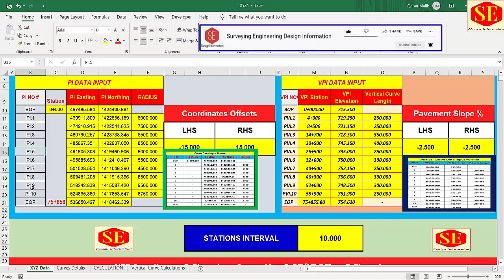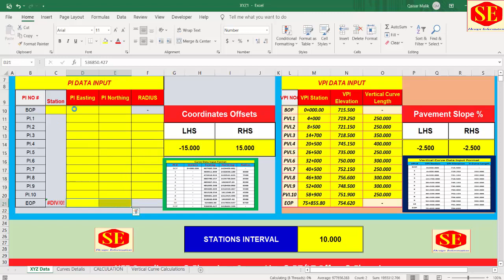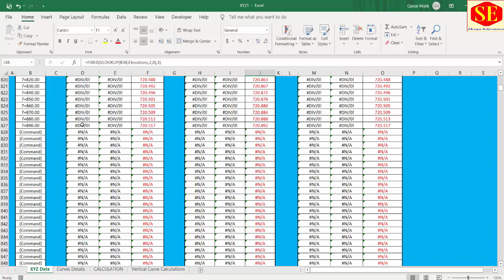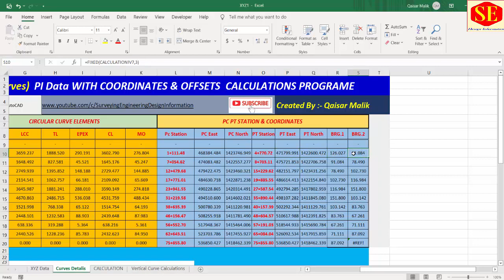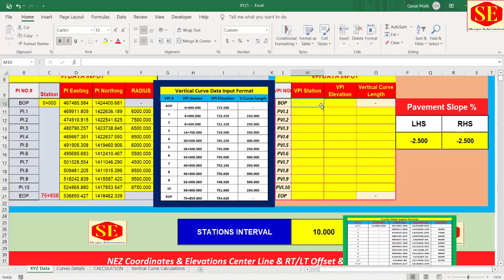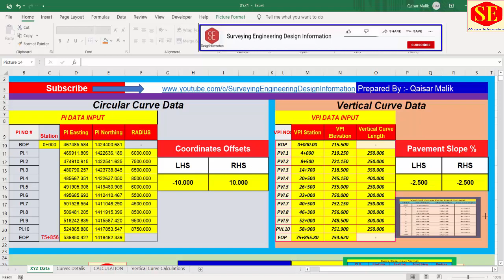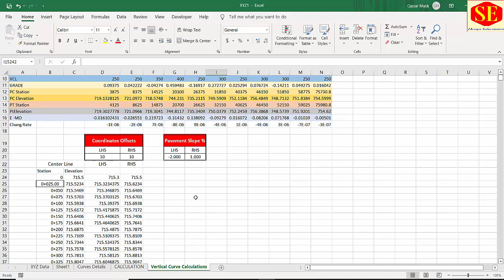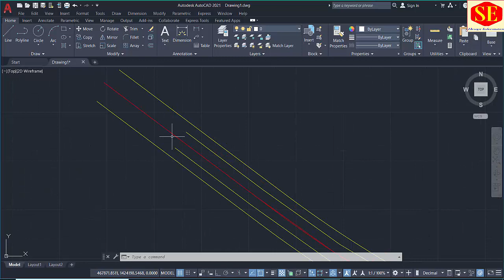XYZ |NEZ| Coordinates Calculation With Horizontal & Vertical Curves in Excel With PI and VPI Data.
This video about Coordinates & Elevation Calculation in Excel With Circular Curve & Vertical Curve Complete Calculations . Enter 10 Circular & Vertical Data With Plan & Profile Drawings in any project this Excel Sheet Calculation Complete Easting Northing & Elevations Values. Very Useful For Site Working Team for Engineers Land Surveyors & Quantity Surveying.